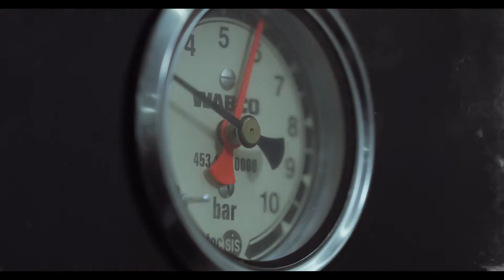Jak prawidłowo pielęgnować obuwie turystyczne i trekkingowe Hanwag